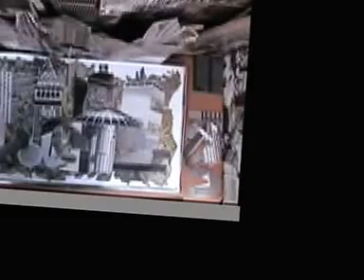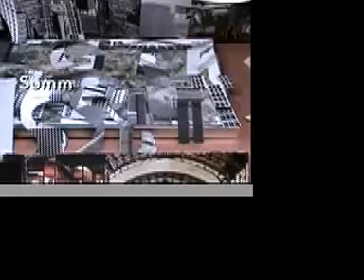Maybelogic Quarterly Issue 11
The Maybe Quarterly represents an online publication led by the members of Maybe Logic Academy, with publication scheduled four times per year. This publication intends to present groundbreaking multimedia content produced by Academy members and based upon the Academy's courses and the principles of Maybe Logic. Maybe Logic attempts a neurolinguistic approach to the most urgent problems facing humankind; emphasizing the fallibility and relativity of perception and an approach to problems and new information with questions, probabilities, and multiple perspectives.

Introduction sequence to the on-line magazine "Maybelogic Quarterly" issue 11. By Fly Agaric 23. Music by Amon Tobin: (The Foley Room)